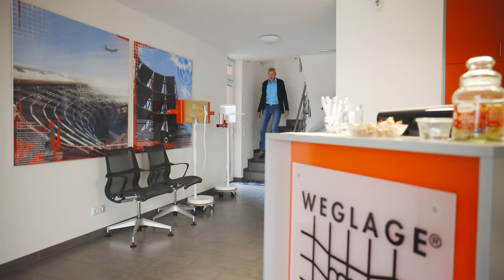Imagefilm Weglage Randsicherung und Netzvermietung GmbH & Co. KG | Arbeitssicherheit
Arbeitssicherheit muss nicht immer langweilig sein. Der Imagefilm der Firma Weglage zeigt, was zur Randsicherung und Netzmontage so alles dazu gehört. Egal ob im Stahlbau, im Dachbau, Massivbau oder Fassadenbau.
Dieser Imagefilm gibt einen tollen Blick hinter die Kulissen.
Wenn auch Sie Ihren Kunden zeigen möchten, was ihn erwartet, schauen sie gerne und lassen Sie uns darüber sprechen.